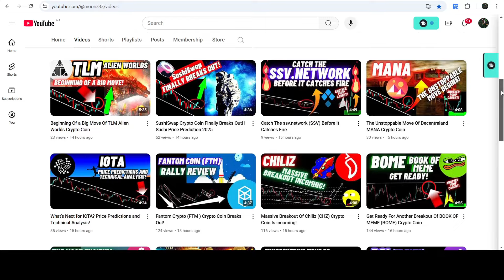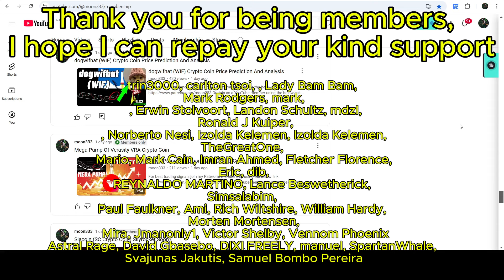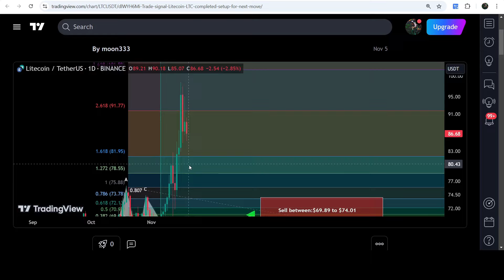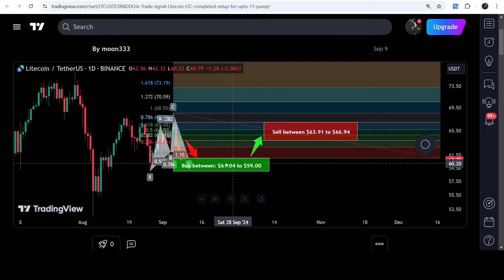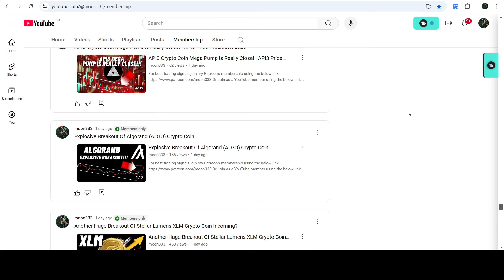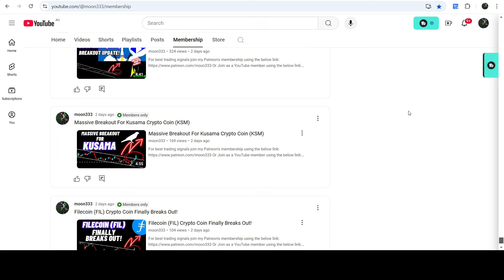Litecoin (LTC) Crypto Coin Update!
Or

Here is the report for the trading signals for the current month of Nov, 2024:

First things first, to start trading, you’ll need at least a free account on TradingView: